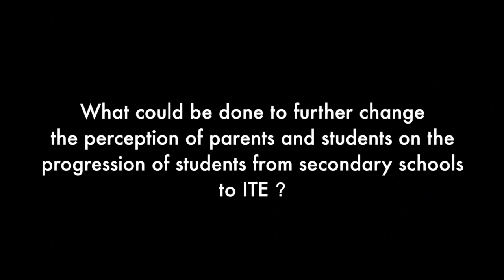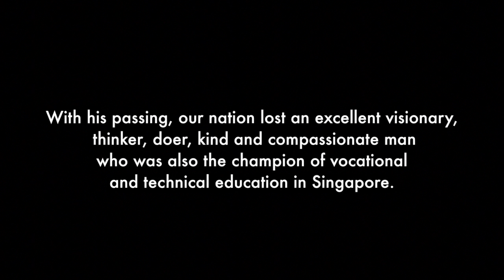Lucy Tay, Daughter of Dr Tay Eng Soon, On the Changing Perceptions Of VTE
Lucy Tay, Daughter of Dr Tay Eng Soon